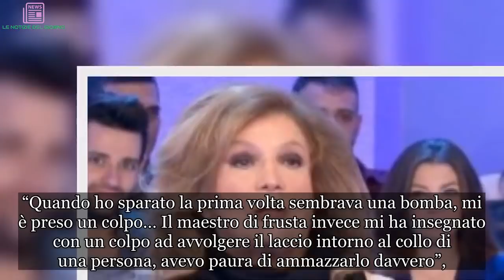Iva Zanicchi choc: ‘Ho ucciso e mi hanno preso a botte…’ | ULTIMI ARTICOLI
La popolare cantante vestirà i panni di una boss spietata nella serie tv ‘L’ispettore Coliandro’
Mercoledì sera su Rai Due torna la nuova stagione de L’Ispettore Coliandro, la serie con Gianpaolo Morelli. Quest’anno il cast si è arricchito con degli attori di grande calibro come Claudia Gerini e addirittura Iva Zanicchi. L’aquila di Ligonchio sarà protagonista della terza puntata e, stando alle sue anticipazioni, interpreterà un personaggio molto cattivo.

Iva Zanicchi e il suo ruolo da mafiosa ne L’Ispettore Coliandro
In una lunga intervista al Corriere della Sera, Iva Zanicchi ha dichiarato che l’esperienza fatta sul set de L’Ispettore Coliandro le è piaciuta moltissima. E nei panni di una donna cattiva, la giurata di Tu si que vales arriva ad uccidere una persona con un fucile a pompa e ne fa secco un altro con la frusta. L’artista ha affermato che non è stato facile calarsi in quella parte e soprattutto prendere confidenza con le armi.

“Quando ho sparato la prima volta sembrava una bomba, mi è preso un colpo… Il maestro di frusta invece mi ha insegnato con un colpo ad avvolgere il laccio intorno al collo di una persona, avevo paura di ammazzarlo davvero”,

ha dichiarato la Zanicchi che durante una scena della fiction è stata presa a botte pure da Gianpaolo Morelli.

Iva Zanicchi rilascia un’intervista al Corriere della Sera
Nel corso dell’intervista rilasciata al Corriere della Sera, Iva Zanicchi ha confessato che, a differenza di quello fatto nella fiction di Rai Due, lei è una donna molto calma. Non si considera cattiva, anzi ha ammesso che non porta mai rancore alle persone che le hanno fatto del male. Chiede subito perdono e piange spesso.

“Sono una che non porta rancore e ho anche un altro grosso difetto: non soffro d’invidia”,

ha affermato la popolare cantante e attrice.